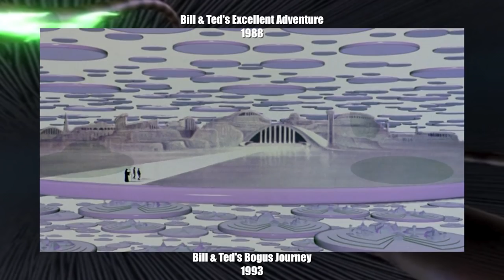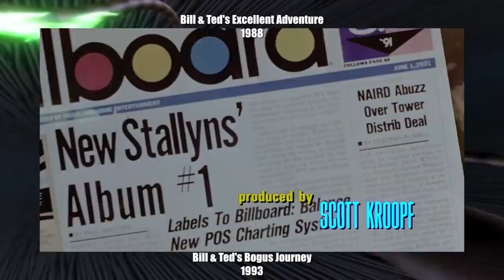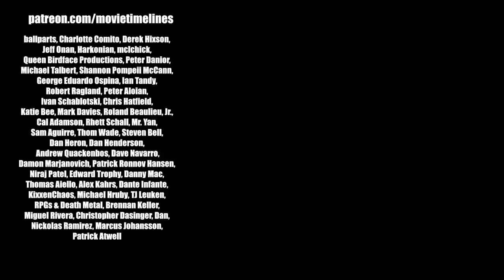Sci-Fi Mini Timelines Episode 1 : Bill & Ted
Join me as i go on a most excellent adventure through the continuity and timeline of the Bill & Ted series to find out if it rules or is totally bogus.